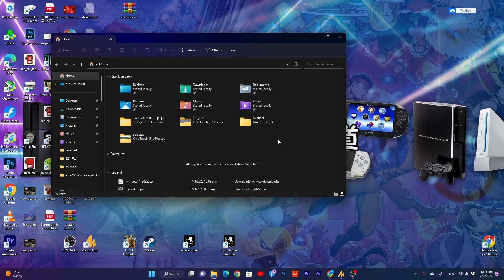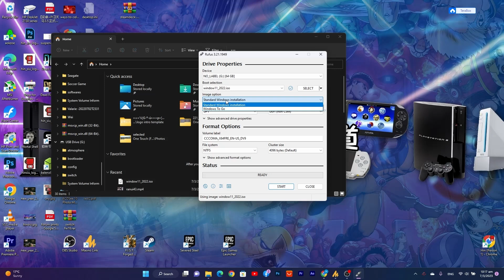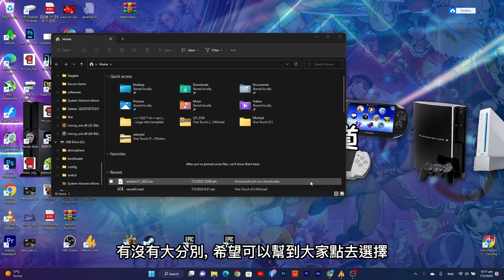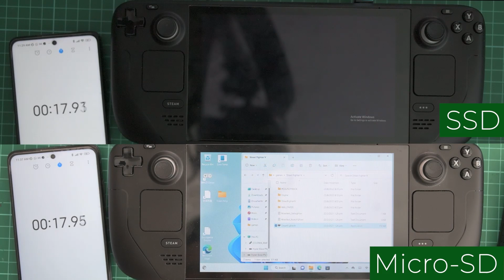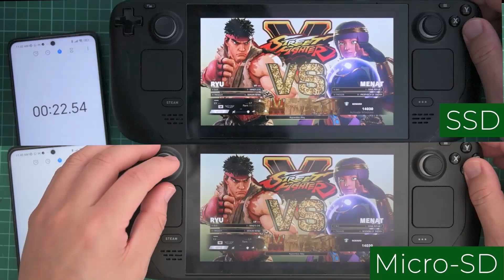對比 STEAM DECK WIN 11, SSD VS MICRO SD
很多網友問裝 WINDOW 在 SSD 好還是在 SD CARD 好, 所以今日跟大家分享一下對比 SSD VS MICRO SD 卡,
亦有分享如何裝 WINDOW TO GO 在 SD CARD 裡